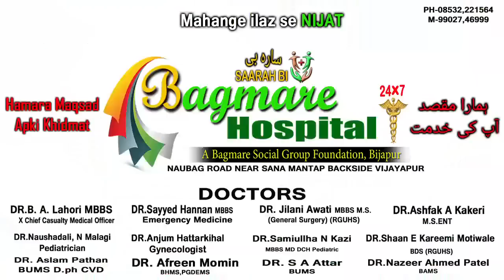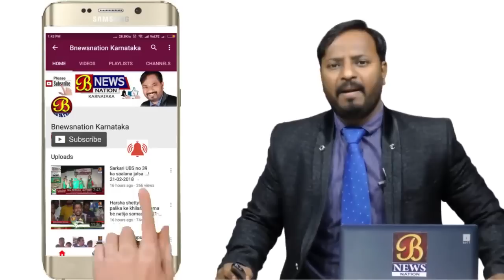Sarkaar Me Bhuchal Par Siyasatdano Ke Vichaar...! Part 2- Bijapur News 07-07-2019